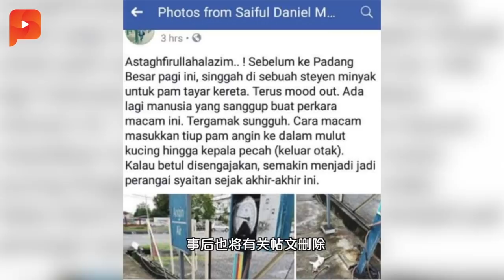小猫不是被灌气爆头 洗车业者现身澄清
有一辆车停泊在这里，它（小猫）坐在地上.